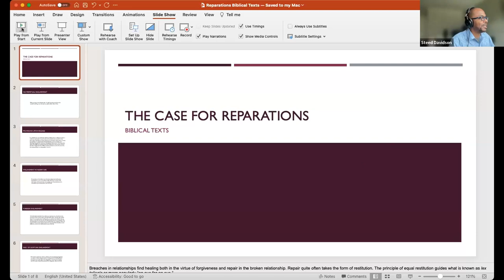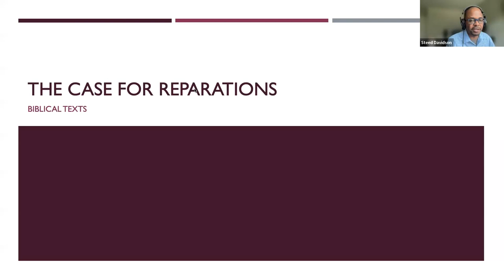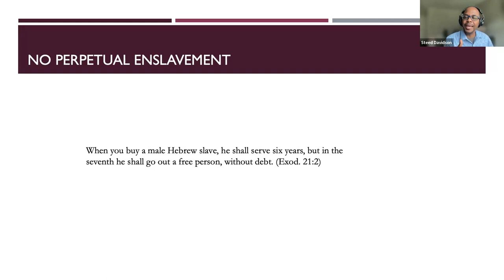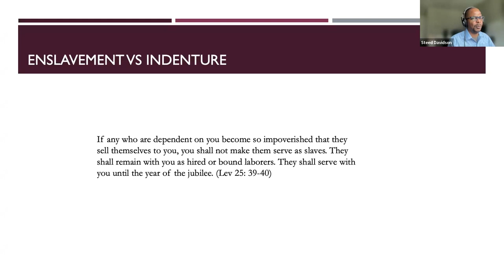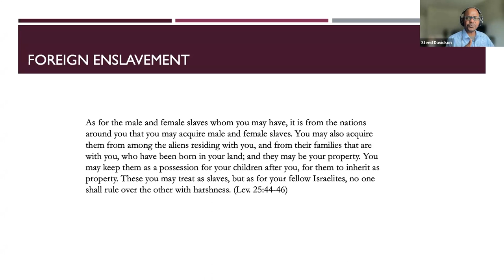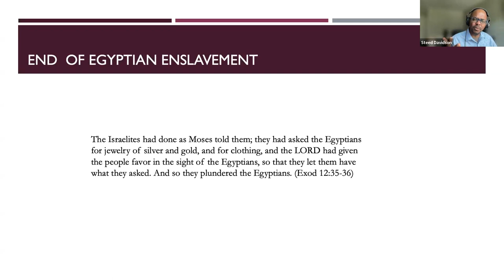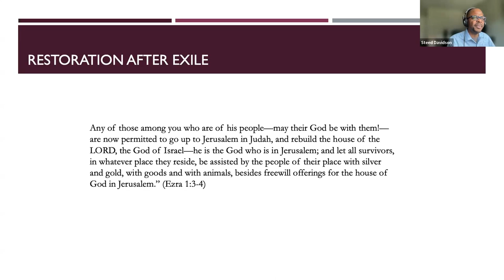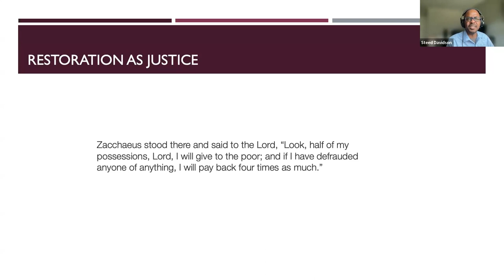Emancipation Day Panel Discussion: A Case for Reparation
On Sunday, August 6, the Black Clergy Network of The United Church of Canada conducted their third annual Emancipation Day panel discussion: "A Case for Reparation."